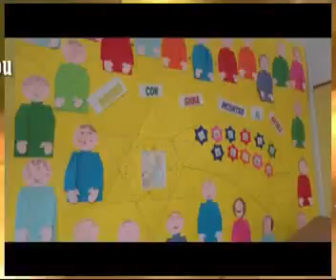scuola san rocco1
This is the pre-Christmas atmosphere that reigns in our school.We wish all the best to Comenius team!!!